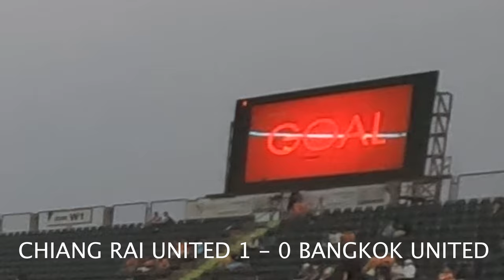Thailand FOOTBALL! First time - Chiang Rai Unirted Vs Bangkok United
Chiang Rai United Vs Bangkok United Vlog

If you're looking for a travel adventure that will have you exploring the Beautiful Thailand, then be sure to watch this Youtube Channel! Slim and Kunnikar have a fantastic time exploring Thailand and its many attractions. From the beautiful mountains to the delicious food, this is one travel Channel you don't want to miss!
From Chiang Rai to the beaches of Phuket, Slim and Kunnikar have a blast exploring this country. Tune in to see all of the fun they have and learn some great tips for traveling to Thailand!thailandtravel